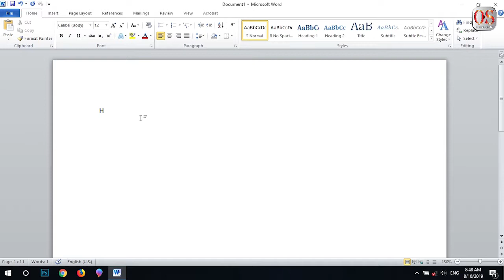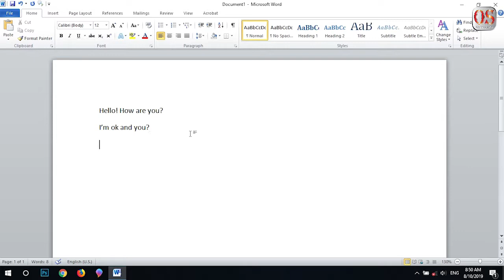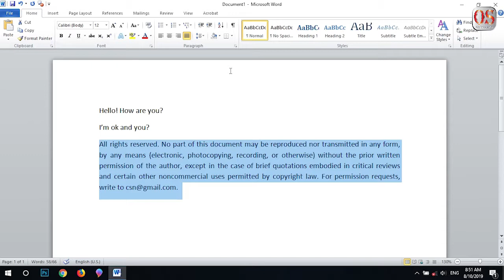How to Convert Text to Speech using Microsoft Word 2010 (MS Word Text-to-Speech Feature) in Sinhala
How to Use the Microsoft Word Text-to-Speech Feature

The "Speak" button, which uses the Microsoft Word Text-to-Speech feature, was introduced in Word 2010. So you'll need Word 2010 or later version, You can use Speak to have text read aloud in the language of your version of Office.

Text-to-speech (TTS) is the ability of your computer to play back written text as spoken words. Depending upon your configuration and installed TTS engines, you can hear most text that appears on your screen in Word

First, you'll need to add the Speak button to your Quick Access Toolbar.After you have added the Speak command to your Quick Access Toolbar, you can hear single words or blocks of text read aloud by selecting the text you want to hear and then clicking the Speak icon on the Quick Access Toolbar.

Online Studio